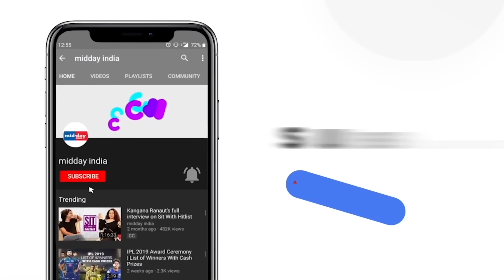Ayodhya Ram Mandir: Devotees break through security to have darshan of Ram Lalla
The ram temple in Ayodhya opened its doors for the public today and a massive crowd gathered at the temple. People broke through the security at Shri Ram Janmabhoomi Temple in Ayodhya to have darshan of Ram Lalla. Some devotees got injured in the incident and were taken to hospital. Police and administration are on the alert to ensure comfortable continuous darshan for the devotees. Around 2.5 lakh to 3 lakh devotees have taken the darshan of Ram Lalla in Ayodhya Ram Mandir today. A similar number of devotees are awaiting darshan, and the local administration is making all the arrangements to provide continuous darshan to the devotees. The situation is under control now.